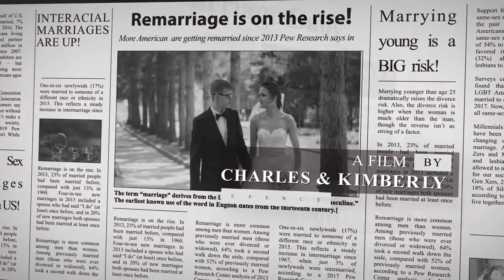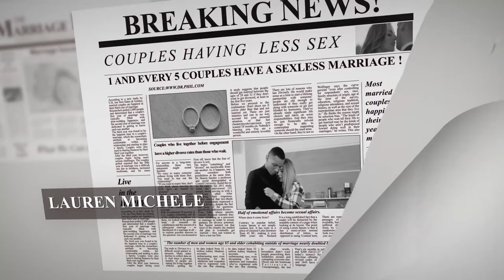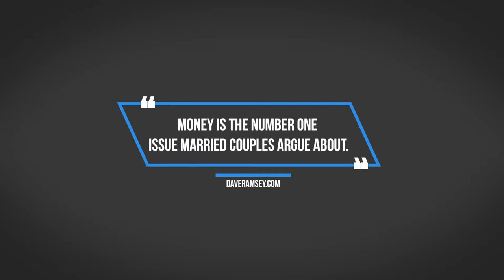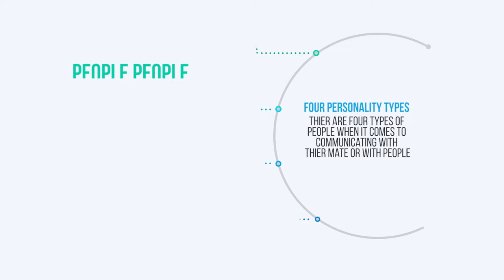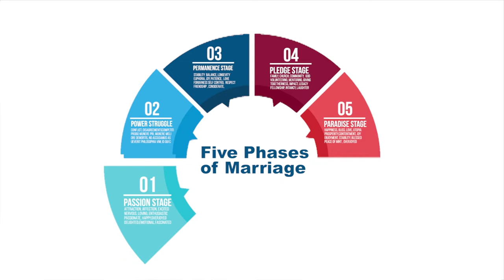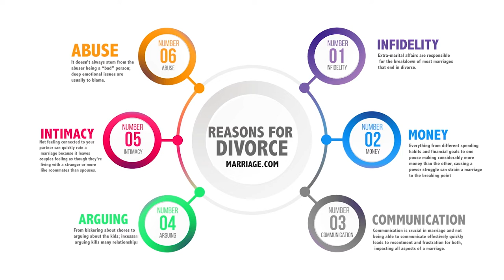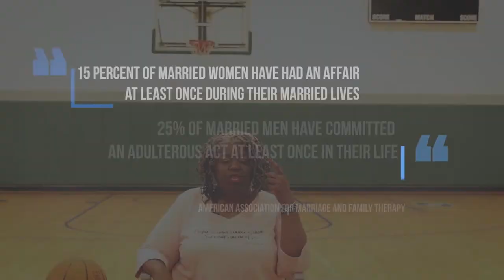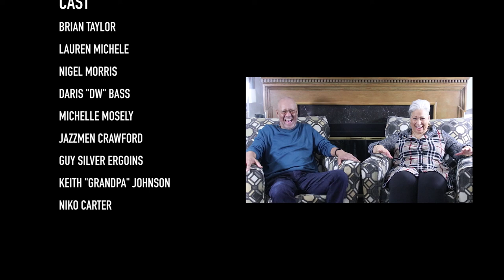Team Marriage (2020) | Marriage Documentary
A marriage documentary on how couples work together as a team to win at marriage! 18 couples shared their journey through marriage and how they work together to make their marriage successful.